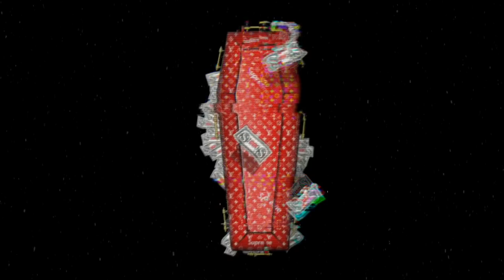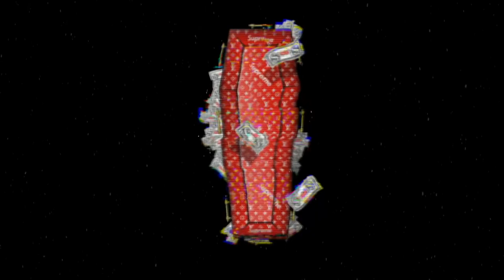Tell Em We On Big O x Trap Star Ft Kevin Castillo 639 x TonyMse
Gracias por el apoyo saludos y bendiciones
Es el Tony
Hoy Todo Es Por Dinero